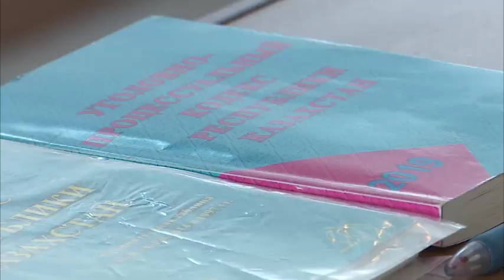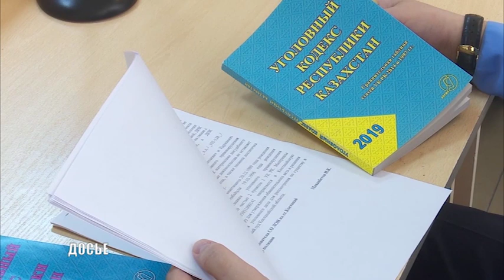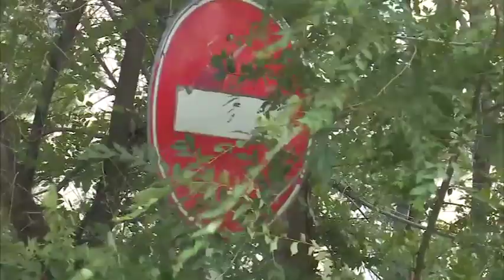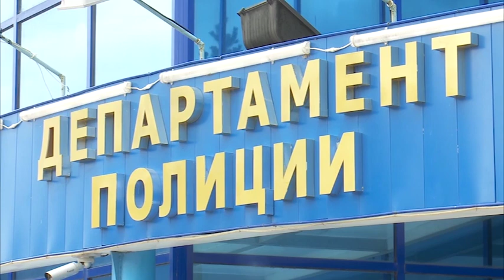Дело № 783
Суд по делу об убийстве тестем зятя. Суд над группой, которая обвиняется в убийстве случайного прохожего. Приговор проводникам, которые изнасиловали в вагоне женщину.  Частная охрана задержала подозреваемых в изнасиловании в Костанае, один из которых был ранен.